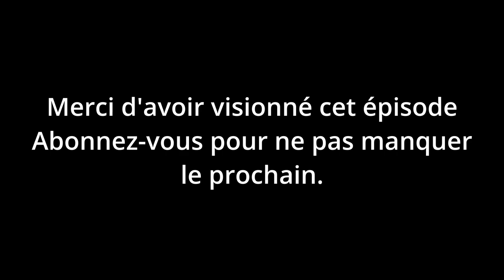Let's play narratif, Crusader kings 3 - Normandie | Épisode 3 : Le fière peuple Breton